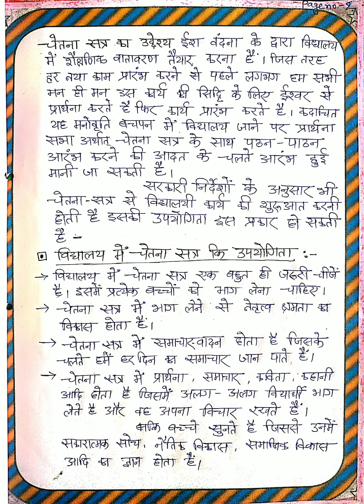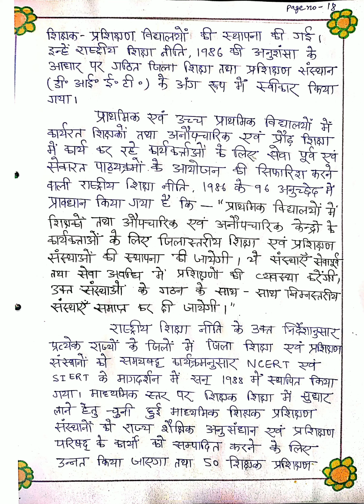F - 4 विद्यालय , संस्कृति परिवर्तन और शिक्षक विकास Assignment Work || Deled F-4 Assignment Work 2021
diet assignments,nios d.el.ed assignment in bihar,d. el. ed assignment,d.el.ed 1st year assignment khata/,deled assignments,assignments,deled assignments bihar assignment,how to make assignments,d.el.ed 1st year khata,d. el. ed english assignment,d.el.ed first year assignment,wb d. el. ed english assignment,d.ed bengali assignment,d.el.ed first year bengali assignment notebook,@how to make project assignment nootbook,how to write assignment,diet,scert

विद्यालय संस्कृति,परिवर्तन और शिक्षक विकास,bihar d.el.ed विद्यालय संस्कृति,bihar de.el.ed dhiraj studies tube F 4 paperf4
विद्यालय संस्कृति,bihar d.el.ed विद्यालय संस्कृति,परिवर्तन और शिक्षक विकास,bihar de.el.ed dhiraj studies tube
(F-4) विद्यालय , संस्कृति परिवर्तन और शिक्षक विकास

          Ok bye 👋
Best 👍💯 of ➡Luck🍀